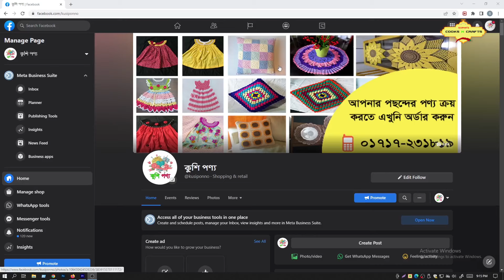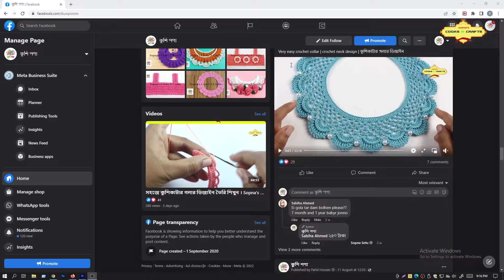Crochet table mats | কুরুশকাটার টেবিল ম্যাট | কুশিকাটার টেবিল ম্যাট | প্লেট ম্যাট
কুশিকাটার যে কোন পণ্য কিনতে আমাদের পেজে যোগাযোগ করুন-   / kusiponno

আসসালামু আলাইকুম, আশা করি সবাই ভালো আছেন।  কুশিকাটার গলার ডিজাইনের কাজের ভিডিওতে সবাইকে স্বাগতম।